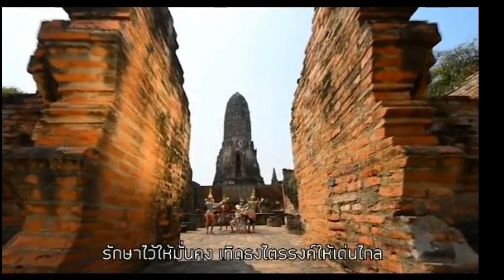9274 ใครนายกคนต่อไป ! เบื้องลึก จะเปลี่ยนหรือคนเดิม